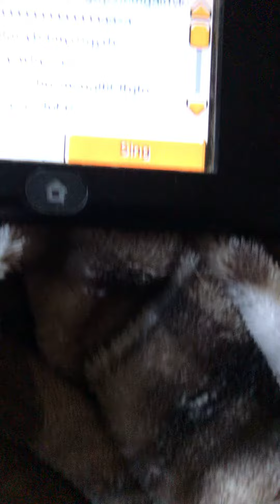Normal day in the life of tomodachi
Very normal nothing else